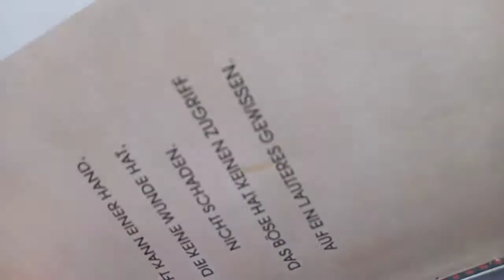4. Mai 2021